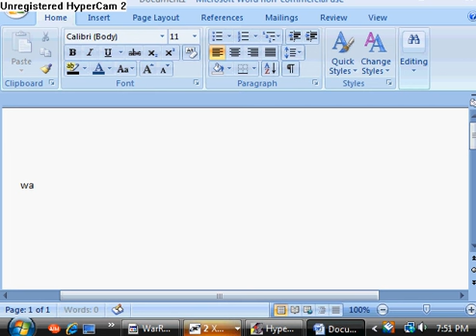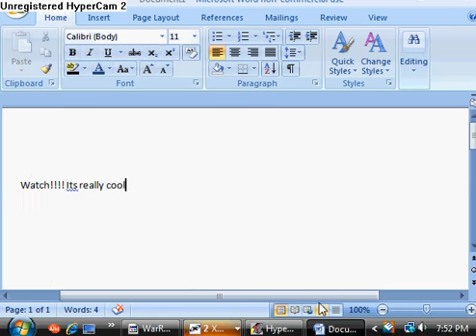warrock marien glitch after patch for no prone!!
you go under the ramp in the tunnel